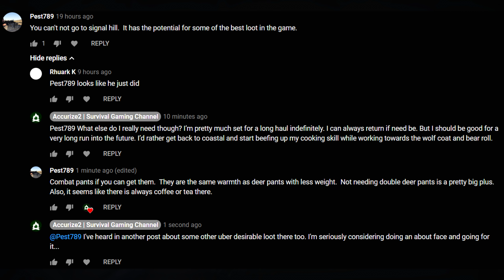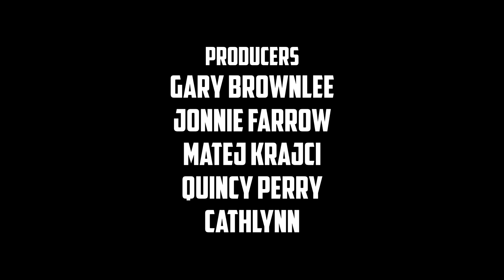The Long Dark || Interloper || S1E22 (v2.0)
Welcome to the brand new TLD Interloper series (as promised). The ULTIMATE survival challenge has begun! Will I die? YES! Should be super-fun!!

(This is version 2.0 because YouTube screwed up S1E1 the last time I started this series. Luckily we were only 2 episodes in when this occurred, but I had to start from scratch...this is the result. ENJOY!)

Interloper is the hardest mode in Sandbox mode (The other difficulties are Pilgrim, Voyager and Stalker). The game describes that this mode is "For expert players looking for the ultimate wilderness Survival challenge."

In Interloper difficulty, you start with the most minimal resources, supplies are very scarce and Wildlife is rare, but it is more dangerous

Let's Play THE LONG DARK | Interloper Can I survive at least a month on Stalker Mode in The Long Dark? Let's Play The Long Dark and find out!

The Long Dark Interloper Facts:

Interloper was a new game difficulty, introduced in v.364.

The world becomes more hostile to you as you play. Global temperature drops, wildlife and fuel resources become more scarce, and Blizzards become more frequent.

Apart from the Hacksaw and Hammer, which spawn rarely in the world, you need to create all your own improvised tools (ex. Hatchets, Knives, etc.).

The best Clothing and Food items do not spawn.

Wolves are more rare, but also more deadly.

Wildlife becomes more rare over time.

There are no Rifles in the world.

The picture that represents this mode is the skull.